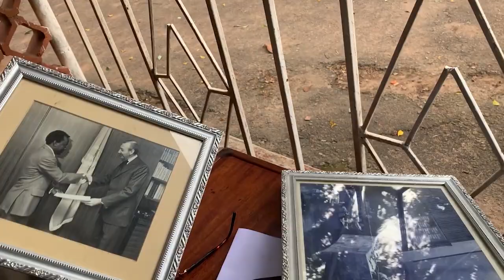Do you know The Man who spoke for Idi Amin at the UN?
In 1975 at the height of then Ugandan president Idi Amin's reign, he travelled to the UN and OAU chairman spoke on behalf of Africa. He refused to speak in the colonial language, English and spoke in Luganda asking his ambassador Khalid Yunus Kinene to translate his speech in English for the world leaders gathered in the UN General Assembly.
Exclusively here, and for the first time, i speak to ambassador Khalid Yunus Kinene on what it felt like being called to address the UN on a platform that only presidents ever addressed.